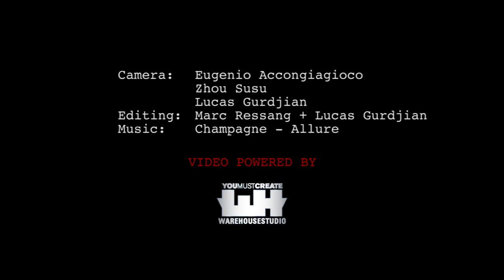ModeinAsia.com Fashion Show at The Glamour Bar in Shanghai 2013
ModeinAsia.com launches with a fashion show, co-hosted with Taittinger at The Glamour Bar in Shanghai. The event featured Aijek, Lalalove London and Bubble Mood, three of the many Asian designers stocked by ModeinAsia.com Visit us to check out other emerging designers from Asia!